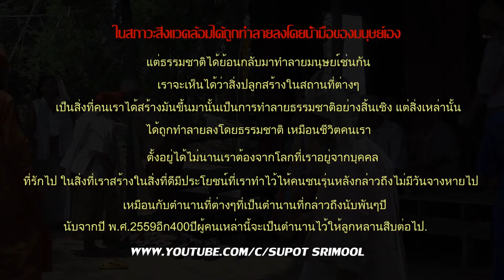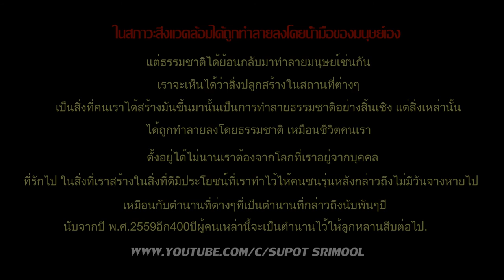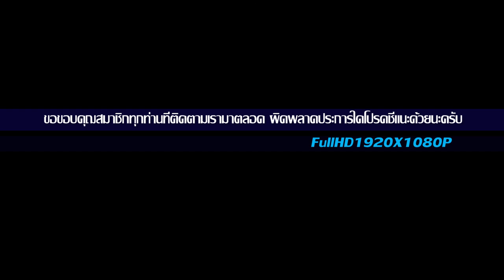ศาลเจ้าพ่อขุนส่วง บ.วัดทุ่งธงไชย หมู่ 7 อ.หล่มเก่า FullHD1080P ตอน3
ศาลเจ้าพ่อขุนส่วง 2559  FullHD1920x1080P ตอน3  ตำนาน คือ เรื่องที่เล่าสืบทอดกันมาผ่านระยะเวลาอันยาวนาน จากรุ่นต่อรุ่น โดยมิได้มีหลักพิสูจน์ได้ทางประวัติศาสตร์หรือไม่สามารถนำไปอ้างอิงทางวิชาการได้ แต่ตำนานก็ทรงคุณค่าทางวัฒนธรรมที่จะบอกเล่าเรื่องราวความเชื่อของผู้คนในแต่ละท้องถิ่น  บ้านวัดทุ่งธงไชย บ้านใต้ หมู่ที่ 7 ตำบลหล่มเก่า อำเภอหล่มเก่า จังหวัดเพชรบูรณ์   วันพฤหัสบดีที่26พฤษภาคม2559